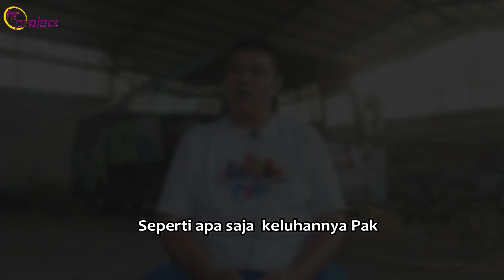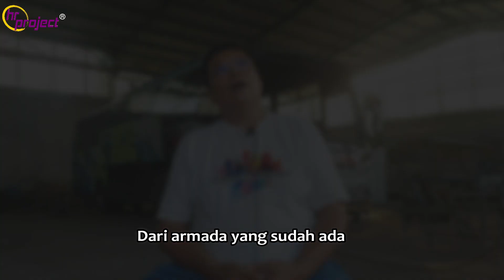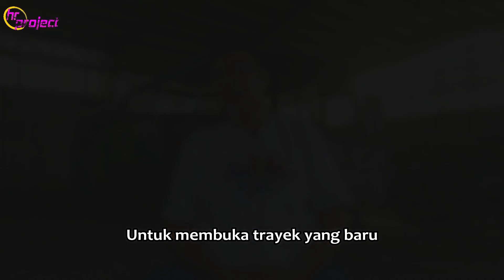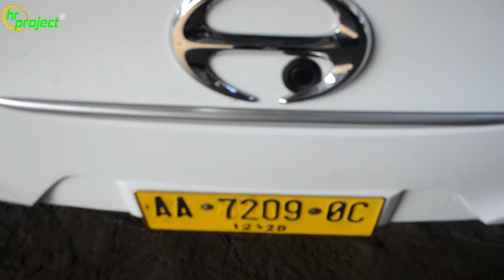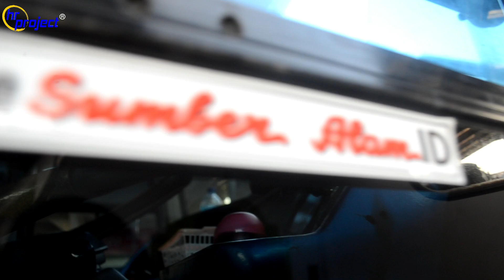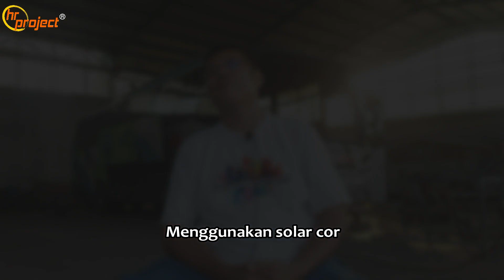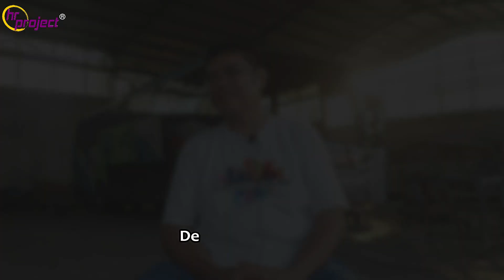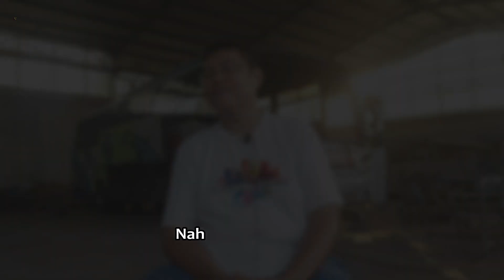WAJIB NONTON KUPAS HABIS NGOBROL BARENG BERSAMA OWNER BUS SUMBER ALAM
Di penghujung larangan mudik 2021, kami berkunjung ke Garasi PO Bus Legendaris yang masih eksis saat ini, yaitu Bus Kebanggaan Masyarakat Purworejo khususnya para penglaju lintas selatan Jakarta-Jogja.

PO Sumber Alam yang bergarasi dan berkantor pusat di Jalan Pangeran Diponegoro No. 164 Kembang Arum, Kutoarjo, Kecamatan Kutoarjo, Kabupaten Purworejo, Jawa Tengah.

Di garasi kami di sambut hangat oleh pemilik PO Sumber Alam yaitu Bapak Anthony.

Silahkan simak videonya sampai akhir.

Terima kasih sobat semuanya,  yang telah nyempetin nonton video dari kami.

Rangkuman Isi Video Hemat Kuota:
00:00 Hallo Youtuber
00:18 Nyampe Garasi Sumber Alam
01:21 Pak Anthony Menyapa
02:05 Bus Kena Imbas Pandemi
03:32 Strategi SA Selama Pandemi
04:56 Update Peremajaan Unit SA
05:59 Alasan SA Setia Pada Bodi Laksana
08:31 Luas Total Garasi Sumber Alam
08:48 Kira-kira SA Buka Trayek Baru??
10:32 Dulu Chasis Mercy Mendominasi di SA
12:09 Bagaimana Kabar Liveri Baru SA
13:58 Dulu SA cepat, apakah Solar Cor??
16:52 SA Tetap Hadir Walau Ketat Bersaing
20:28 Pesan & Kesan Pak Anthony

Karena suara terlalu sember, setting volume di bawah 50%🙏🙏

Video ini di Produksi di Kutowinangun, Kebumen, Jawa Tengah.

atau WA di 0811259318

Sewa bus pariwisata dan kursus stir bus SA : 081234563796

Terus Dukung Tim Creative
Kami Di Channel hr-ponsel

Untuk Promosi Iklan Pribadi atau Perusahaan Berdurasi Panjang/Pendek, Dengan Biaya Ekonomis. Klik Link di Bawah ini (Fast Respon)